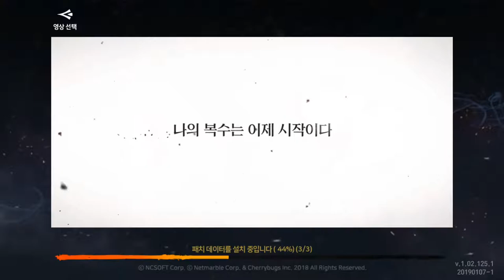블레이드 소울 레볼루션 나의 복수는 이제 시작이다 Blade&Soul Revolution